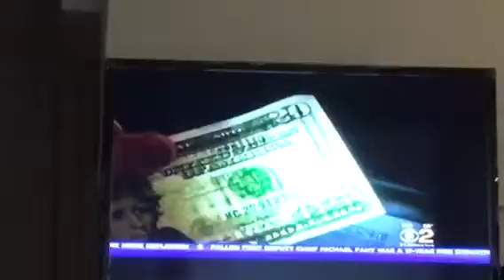HCP Boatd Spits on ADAL